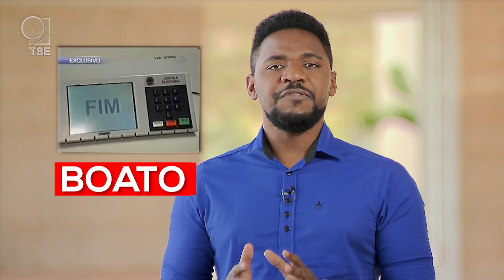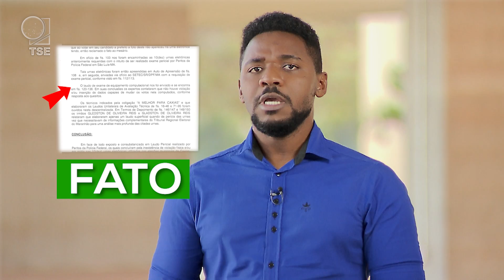Boato: Fraude nas eleições de 2008 em Caxias (MA)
Reportagem fala em suspeita de violação da urna eletrônica, mas perícia da Polícia Federal descartou violação física ou adulteração no software do equipamento.